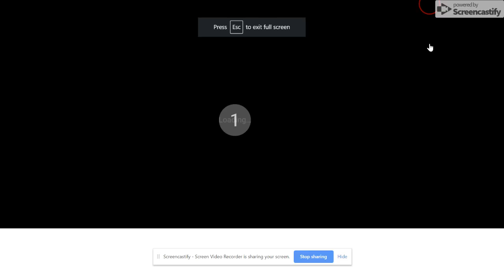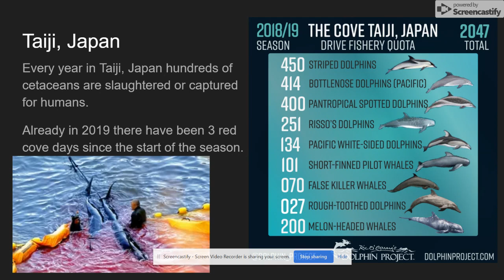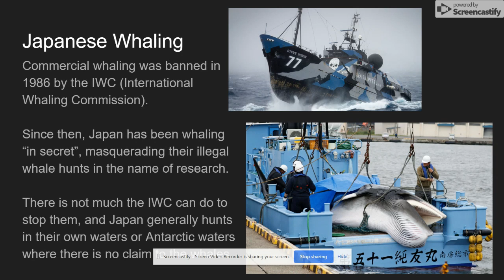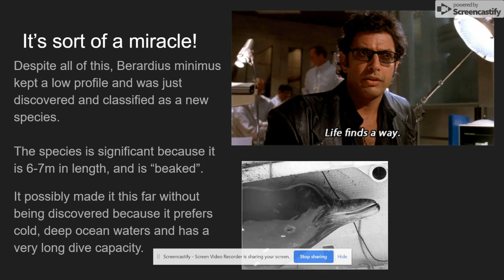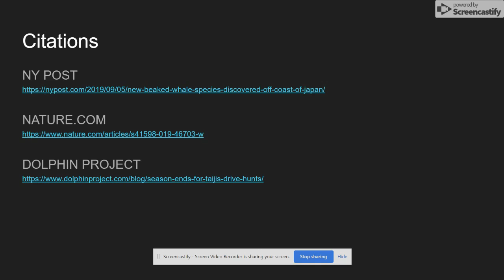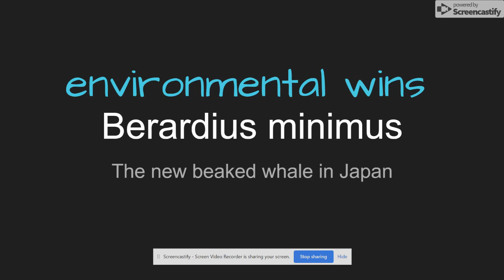Berardius minimus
Environmental Wins Presentation!